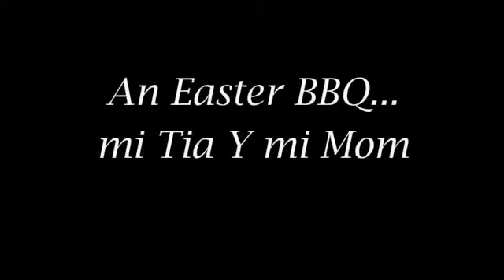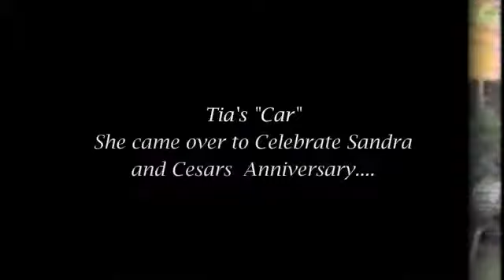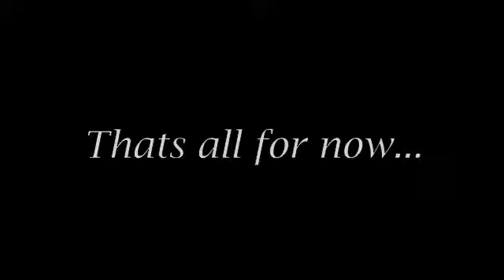Grandpa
My Grandfather and my Family at the Back yard etc. just being family